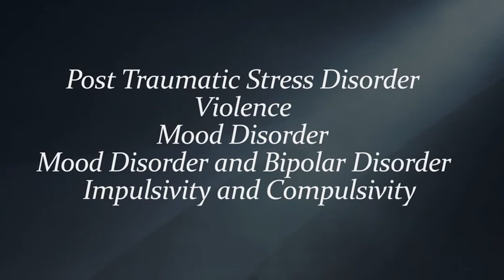Dr. Stephen Stahl Discusses the CNS Spectrums Journal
Dr. Stephen Stahl discusses the first year of the CNS Spectrums publication, and plans for future issues of the journal.